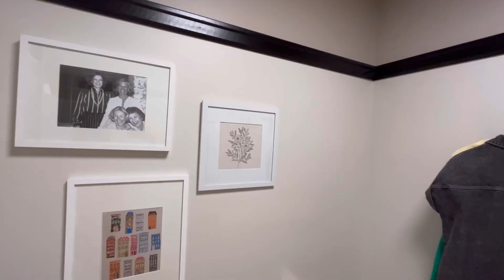a weekend of BIRTHDAY SHOPPING and PACKING FOR CAMP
I spent this weekend with my family and friends. I went to the mall to find some clothes and items I want for my birthday, got my eyebrows laminated and tinted (didn’t turn out that good, watch for more details), and pack for an upcoming overnight, week long camp!

xoxo, Addie